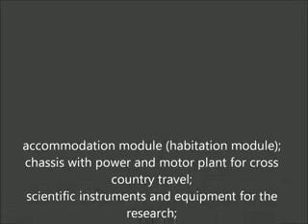MoonMobileBases_xvid.avi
A Moon mobile base is intended for:

soft Moon landing mission with two spacemen and a return vehicle, crew transport on the Moon surface over the distance of 8,000 km and more, crew life support during the 30 to 140 days of the Moon research period;
return vehicle transport;
ensuring the start of the return vehicle with the crew.
The Moon mobile bases option developed by our company is intended for meeting most requirements in terms of the volume and quality of the planet research, crew comfort and safety in using the space equipment and technical solutions which either exist already or are in test operation:
using Soyuz-TM spacecraft and Zvezda module as an element of the Martian flight system and the crew life support tool during Moon descent, emergency launch, Moon launch and docking to the system in the Moon satellite;
the use of Rokot second stage launcher as the ascent rocket first stage launcher and Briz-KM RB as the second stage launcher of the rocket;
the development of ascent rocket takeoff and launch devices with the use of expertise in the development of similar devices used for Start mobile system on a truck base and a railway system with a ballistic missile;
the development of a mobile Moon platform with the use of the scientific and technological expertise acquired in aviation;
landing platform;
accommodation module (habitation module);
chassis with power and motor plant for cross country travel;
scientific instruments and equipment for the research;
the ascent rocket launch pod container;
manned spacecraft for crew retrieval;
ascent rocket.